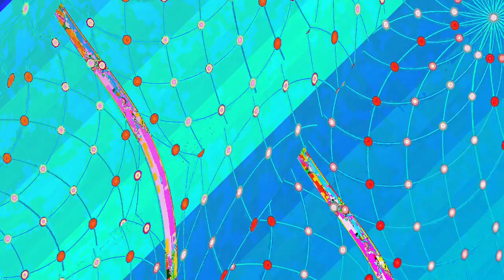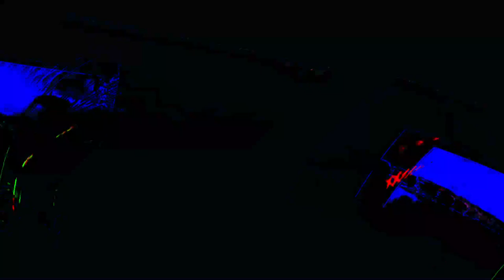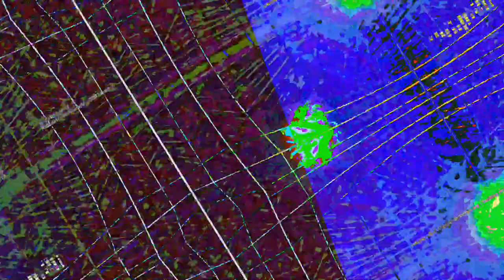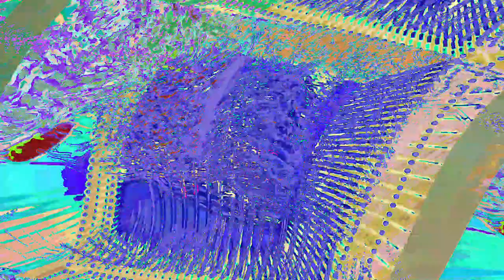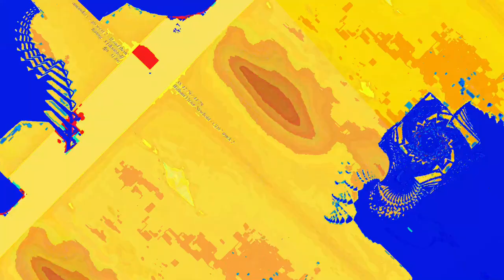[EPILEPSY WARNING] Movie 23 06 11 11h17m19s